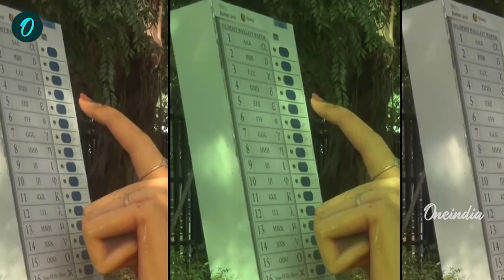Jharkhand Election 2024 : NDA में सीट बंटवारे पर फैसला, किसको कितनी सीट मिली ? | वनइंडिया हिंदी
Jharkhand Election 2024 : 81 विधानसभा सीटों में से बीजेपी (BJP ) 68, आजसू (AJASU ) 10, जेडीयू (JDU )2 और लोजपा (रामविलास) (LJP ) एक सीट पर चुनाव लड़ेगी। बीते कई महीने से झारखंड (Jharjhand ) में चुनाव लड़ने के लिए जेडीयू और लोजपा (रामविलास) भी तैयारी कर रहे थे...